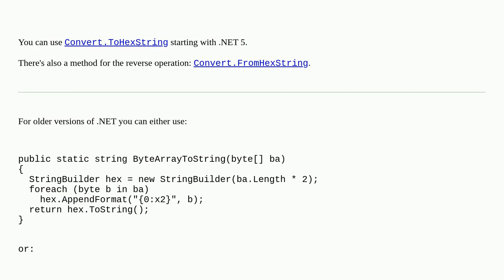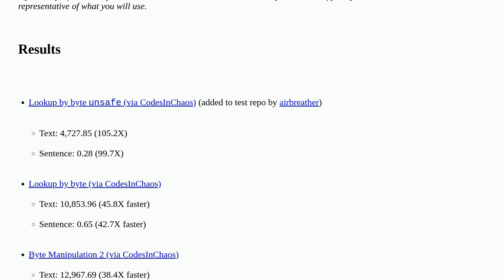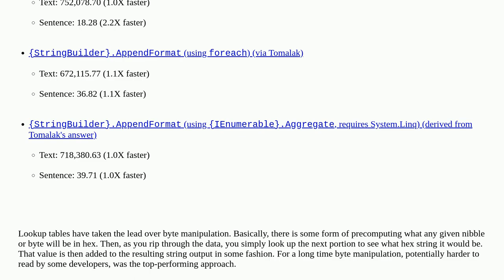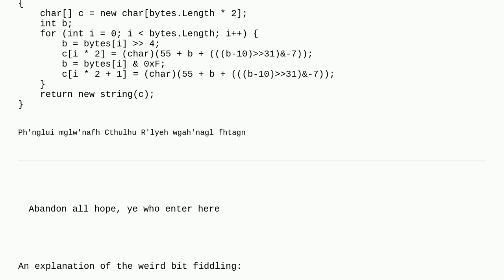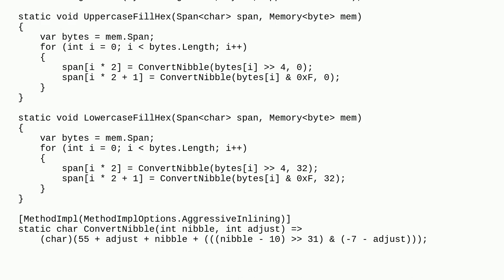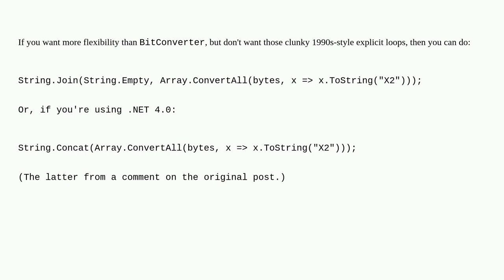How do you convert a byte array to a hexadecimal string, and vice versa?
A special thanks goes out to the awesome community

  arrays c# hex